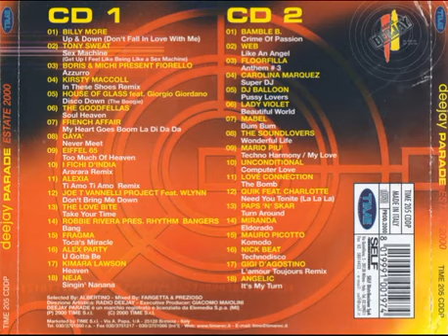Deejay Parade Estate 2000 CD2